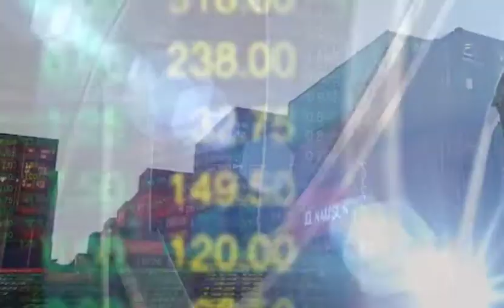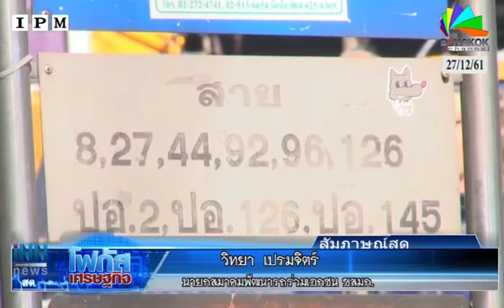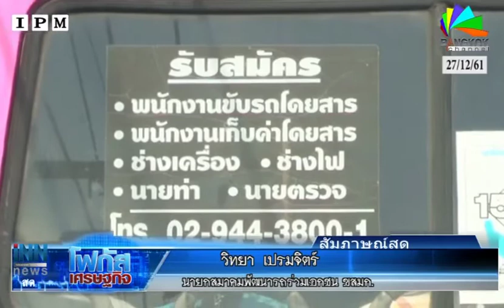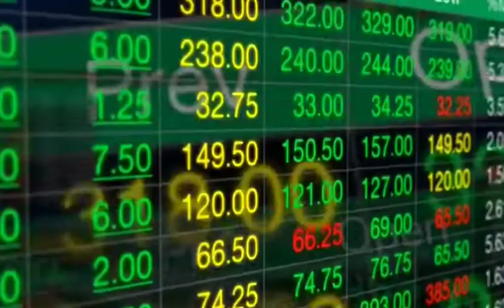รถร่วมฯขสมก.มองได้เพิ่มค่าโดยสาร1บ.ยังไม่เป็นที่พอใจ